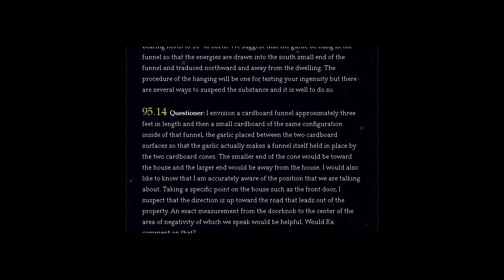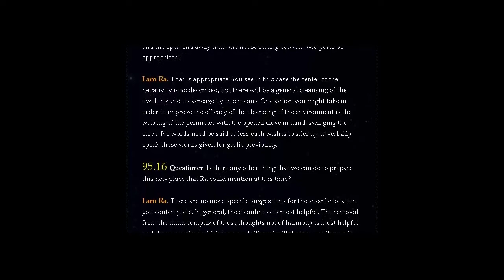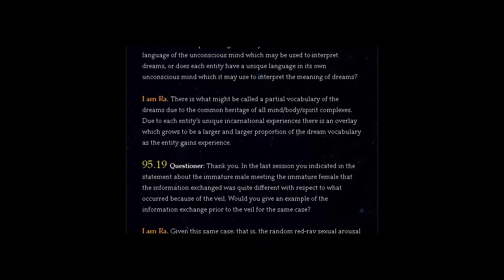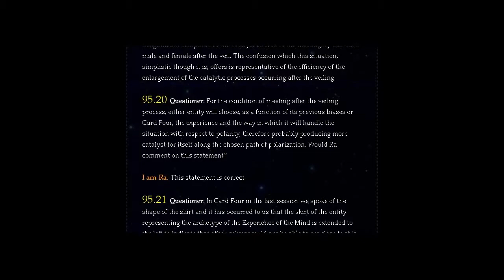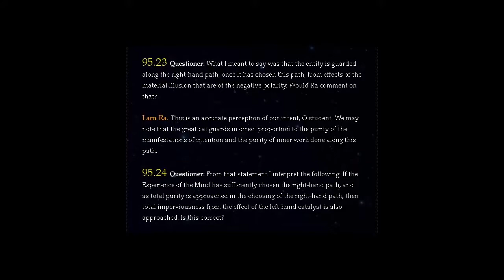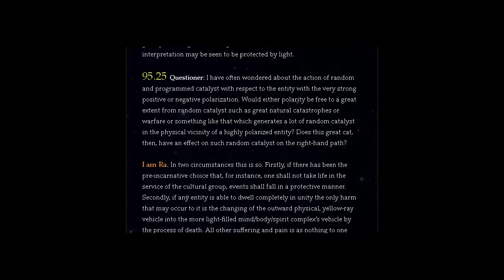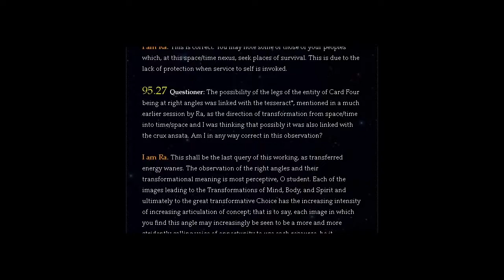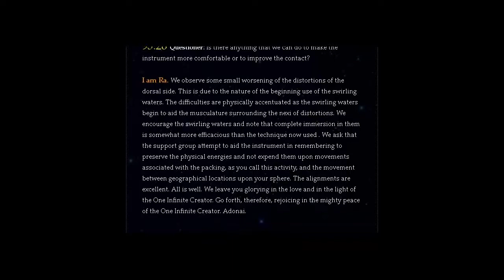THE LAW OF ONE | SESSION 95 PART TWO